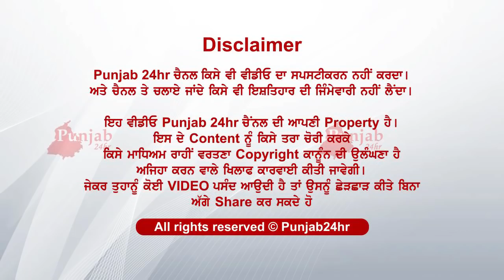ਸੋਨੇ ਦੀ ਚੇਨ ਬਦਲੀ ਸੋਨੇ ਦੇ ਚੇਨ